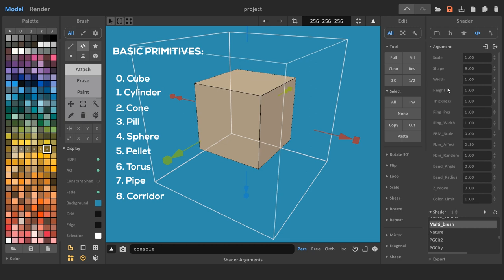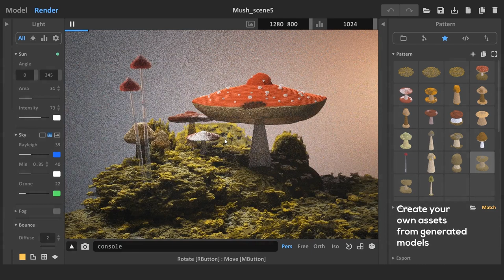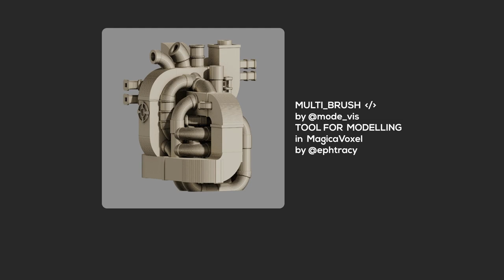Multi_brush shader for MagicaVoxel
Check out 3d examples on Sketchfab